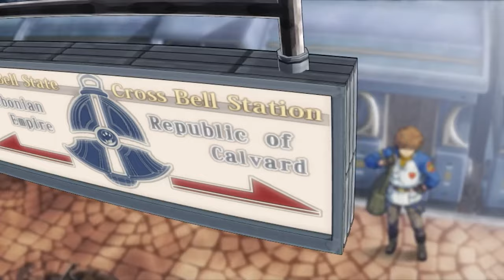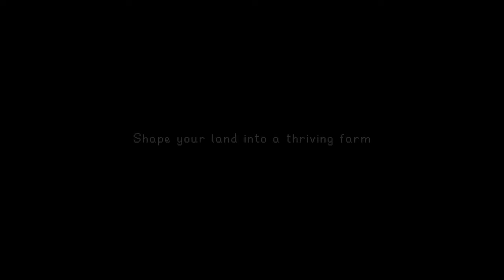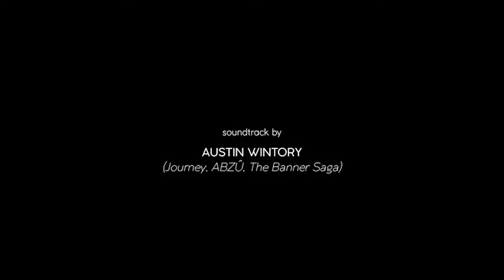Nintendo Switch Games To BUY BEFORE RARE AND EXPENSIVE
Here are 10 awesome nintendo switch games to buy and invest in before they become too rare and expensive!